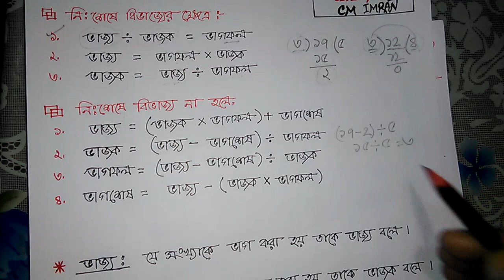ভাগ এর সূত্র (formula of division) class five mathematics | ৫ম শ্রেণি গণিত - অধ্যায় ০২ | CM IMRAN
Class Five Mathematics video tutorials from beginning. Class 5 math book solution for chapter 2/exercise 2 (Division) from Tulip Education.

#1. What is Division ?
#2. Parts of a Division.

# ভাগ কাকে বলে
# ভাগের সূত্র সমূহ
# ভাজক নির্ণয়ের সূত্র
# ভাগ অংক করার নিয়ম
# ভাজ্য ভাজক ভাগফল ভাগশেষ এর সূত্র
# ভাগফল নির্ণয়ের সূত্র
# division কাকে বলে